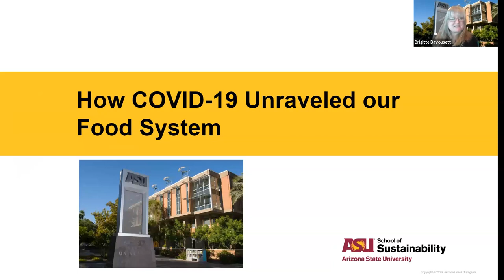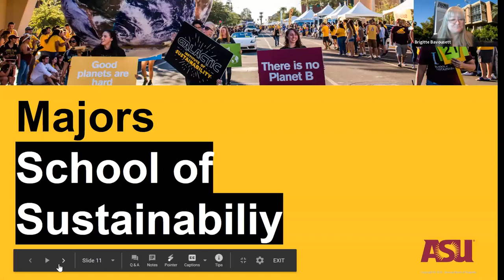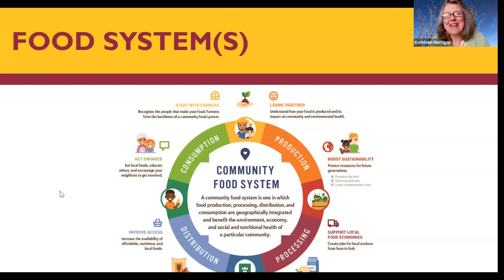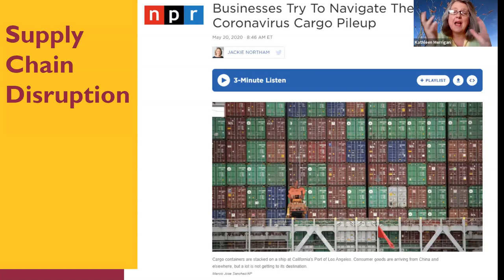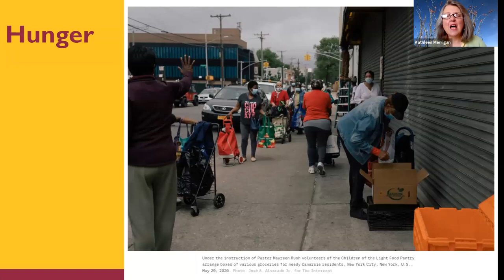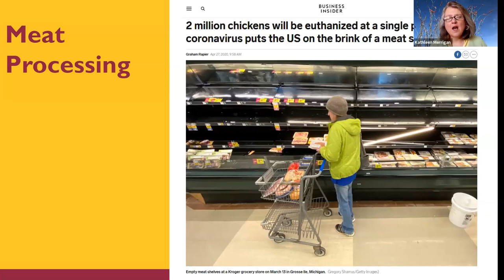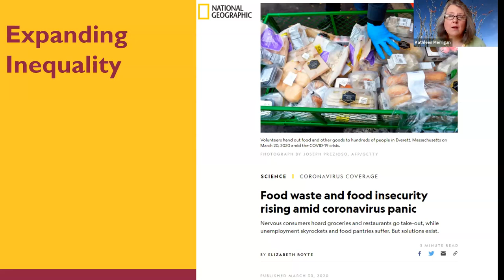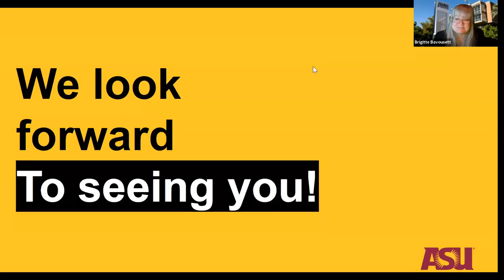How COVID-19 Unraveled our Food System - ASU School of Sustainability Professor Kathleen Merrigan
Our way of life has been interrupted.  In this session you will get an expert, Arizona State University School of Sustainability professor Kathleen Merrigan, explanation of how our food systems have been impacted. Attendees will be given some sustainable lessons as we recover from the first wave of COVID-19 and learn how to plan for a future operational state that is more resilient in face of any potential hazards.